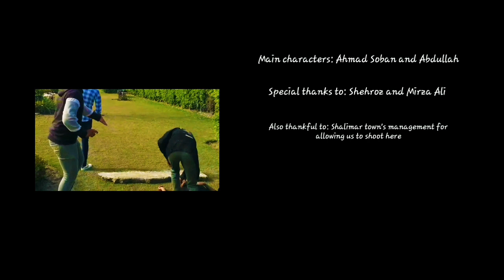Lame gangsters Dumb, Deaf & Blind || full funny video || pop sweepers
hey guys we are new at you tube and we are trying to make laugh and we think that pop sweepers are here only to entertain you guys and if you liked our video please press the subscribe button and also turn on the bell icon so you get our videos before anyone else.
agar ap kuch bhi kehna chahte han hum se to comment kren or hmare insta acccount pr hme text kr den hum ap ko immediand reply den ge and we hope that k future ma zada achii hi videos ap k liye laye ge